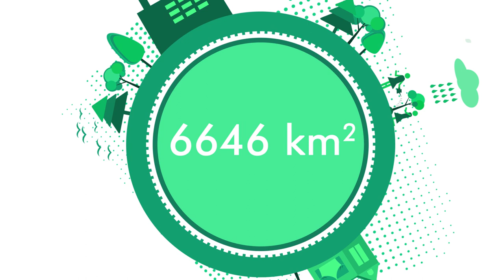Papírhulladék újrahasznosítás egy papírgyár bemutatásával - Jövő idő | Greendex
Hogyan történik a papírhulladék újrahasznosítása? Milyen is egy papírgyár? Mindezt bemutatjuk a Greendex - Jövő idő magazinműsorunkban Váczi Gergely vezetésével. További részletek a videó leírásában 🔽

A stábunk Dunaújvárosban járt, ahol körbejárta a Hamburger Hungária Kft. üzemét, ami Magyarország egyik legnagyobb papírhulladék újrahasznosításával foglalkozó vállalata.

Videó tartalomjegyzéke:
0:00 - 0:59 bevezető, ízelítő a tartalomból;
1:00 - 1:15 papírgyár története;
1:16 - 1:30 papírhulladék számokban;
1:31 - 3:00 gyár működése;
3:01 - 3:29 üzem kapacitása;
3:30 - 3:59 hulladékpapír feldolgozása;
4:00 - 6:27 üzembejárás;
6:28 - 7:08 újrapapír számokban;
7:09 - 8:29 papír tárolása;
8:30 - 8:56 lezárás, feliratkozás.